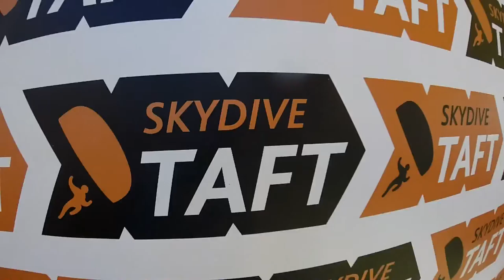Hannah Pierangelo Skydive Taft.